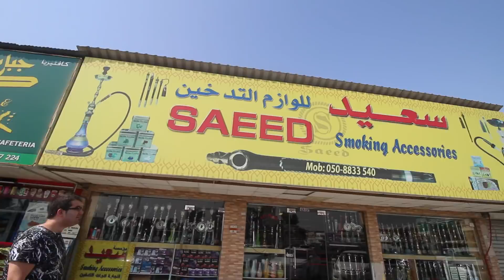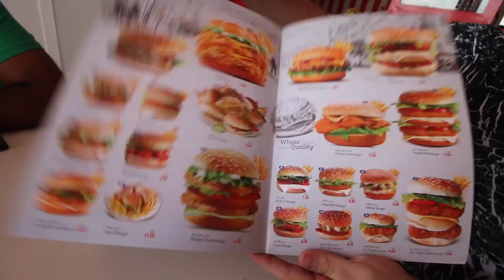HACIENDO NEGOCIOS EN DUBAI : NUEVA EMPRESA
Hoy os llevo conmigo en un dia normal y corriente de reuniones, recientemente he iniciado un nuevo proyecto en los Emiratos Arabes y he pensado que era buena idea que me acompañarais para ver la rutina y desarrollo que se lleva a cabo para crear un nuevo negocio.

Bienvenidos al mundo de Dominguero, sientate, relajate y disfruta!
Donde todos los dias se vive como si fuera Domingo!
Viajes, Videoblogs, Aventuras, Locuras, Super coches y mucho mas!

Soy Juan Dominguero, emprendedor de 26 años nacido en Barcelona, España que actualmente reside en Dubai, Emiratos Arabes Unidos. Trabajando en propios proyectos e intentando compartir mis aventuras en Youtube.